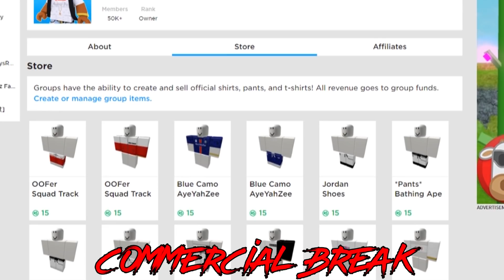ADOPT ME - CATCHING GOLD DIGGER & CHEATER! | Roblox Social Experiment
Me and my friend iiOmq_Skyyy work together to catch a gold digger!